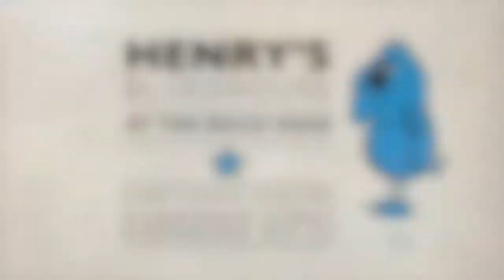Blues Talkin' with Steve Steinhaus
Musical director and emcee of the multi-award winning Upton Blues Festival and also teacher, writer, and former bouncer and Dr Teeth Big Band singer Stephen Steinhaus joined us to talk about how he came to the blues.

Every Tuesday night at The Bull's Head on Bishopsgate Street in Birmingham's Westside, you can catch live blues from 8pm onwards, with a pre show talk at 7pm. for more info on upcoming bands and other fun happenings at Brum's number one blues club.